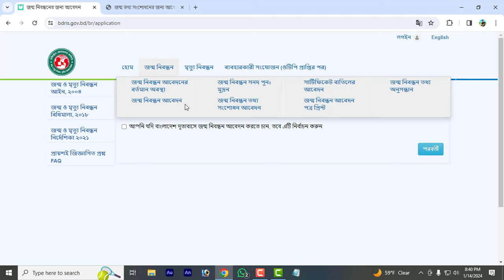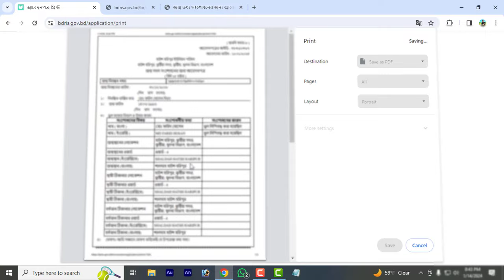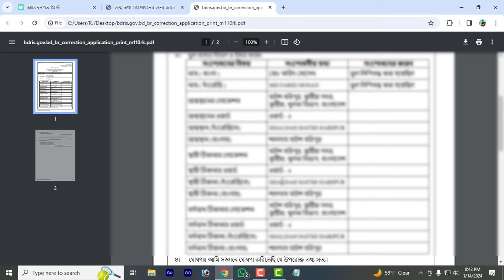জন্ম নিবন্ধন আবেদন পত্র প্রিন্ট/জন্ম নিবন্ধন সংশোধন আবেদন সমস্যা সমাধান/জন্ম নিবন্ধন আবেদন পত্র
❤️❤️❤️ Hi friends Assalamu Alaikum you are watching FW Tech, I am with FW Shakil, the video that I have brought for you today is: 🎥: * *
জন্ম নিবন্ধন আবেদন পত্র প্রিন্ট

ইনশাআল্লাহ। 😍